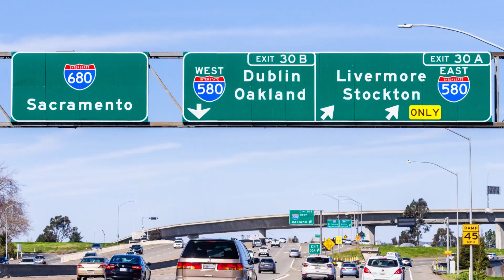The Tragic Real Life Story Of The School Kids Who Were Buried Alive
Buried alive by three armed hijackers, their harrowing story made headlines across the country. Here's what really happened during this infamous day of terror.

The kidnapping | 0:00
Panic | 1:04
The dark ride | 1:40
Buried alive | 2:23
The escape | 3:10
The motive | 4:19
Real life horror movie | 5:10
The trial | 5:52
The aftermath | 6:39
Lives changed forever | 7:36
Walking free | 8:40